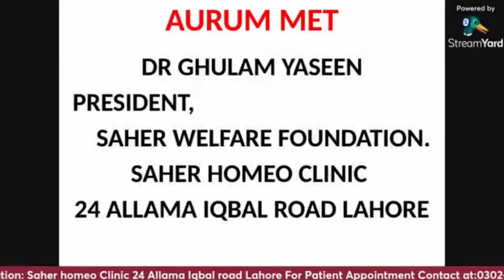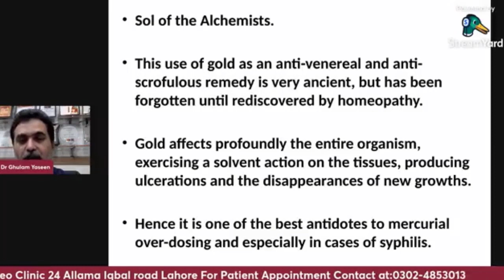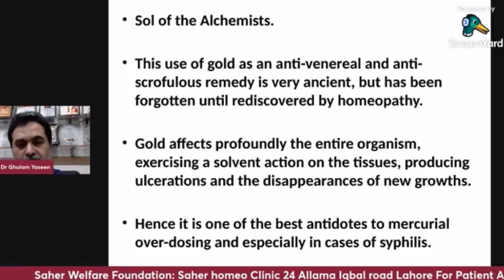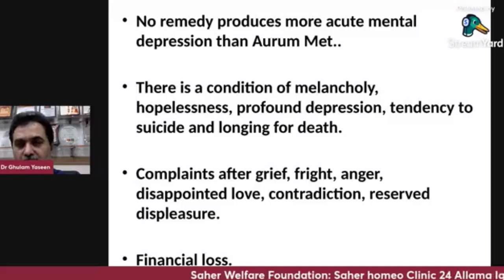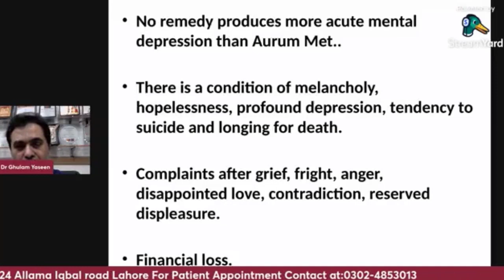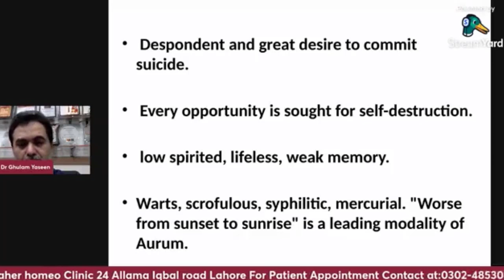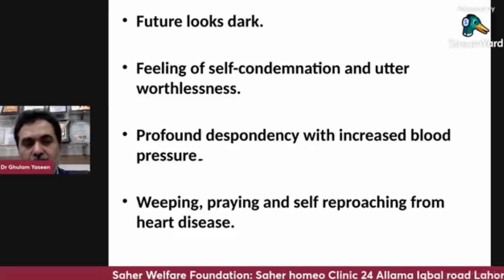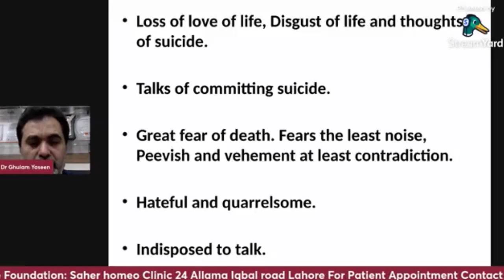Aurum Met I Infertility of Males & Females I Part 1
Dr Ghulam Yaseen is treating the cancer diseases From almost 15 years free of cost
For patients coming from all over the native land pakistan 🇵🇰
And have many patients from abroad too
Those patients experience a good treatment and are satisfied 😌
Dr ghulam yaseen has visited many countries
For hi research work and still ready to go far for his work he is indeed a perfect homeopathic practitioner
Address:
24 allama iqbal road garhi Shahu lahore
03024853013 Aurum Met is a homeopathic medicine that is used to treat several health conditions. In this video, we discussed briefly, the role of Aurum Met on different body systems.